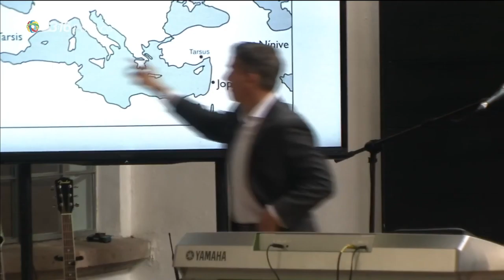Jonás - Levántate y ve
LEVÁNTATE Y VE
Tu oportunidad está frente a ti, para tomar tu lugar y compartir el evangelio!